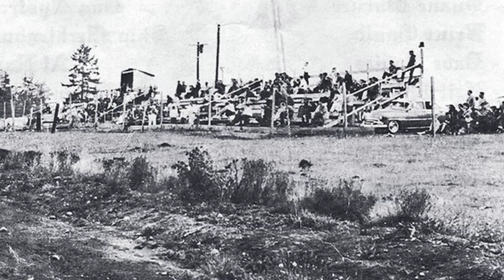A Touch Of Gray! Stock Cars 105!